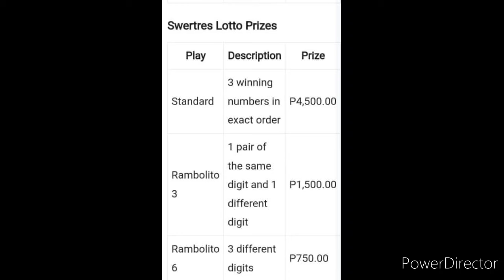3D LOTTO SWERTRES RESULT TODAY 9PM DRAW SEPTEMBER 3, 2022 PCSO 3D LOTTO RESULT TODAY